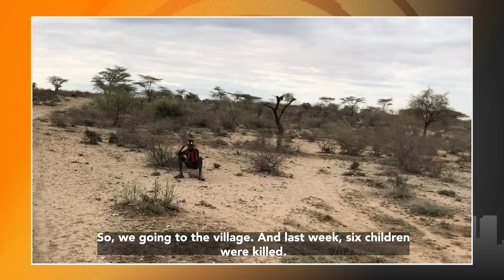As Not Seen On TV - Here's what you've been missing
Mafia Hitmen. Elite Navy SEALS. Celebrity Tattoo Artists.
Raw conversations with professional rule breakers that you'll never see on TV (or ANYWHERE ELSE). Hosted by Drew Plotkin, award-winning journalist, ad agency founder, world record-holding 'rule breaker', and because of Covid-19, a lonely, quarantine-driven podcast producer who thinks rules blow.